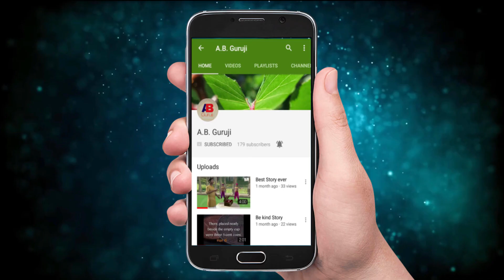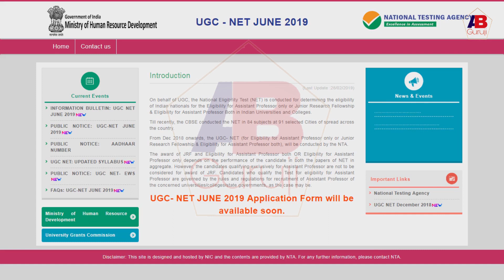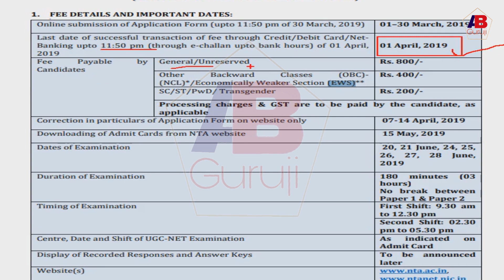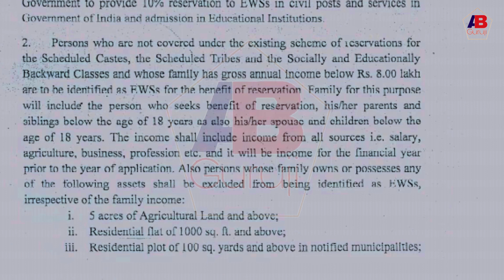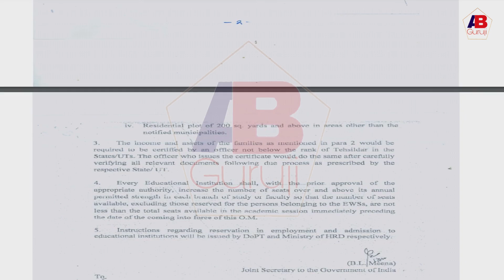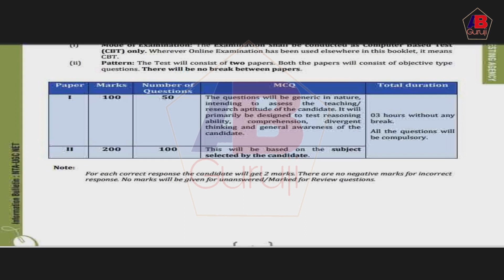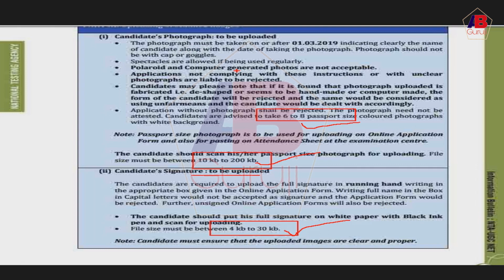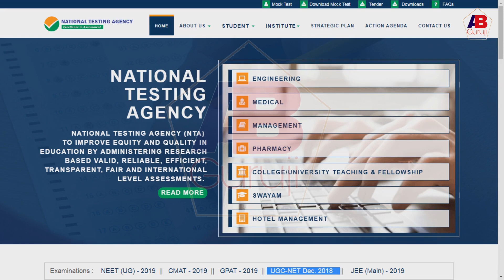NTA NET June 2019 Information Bulletin Explanation | What is EWS? | समझे क्या-क्या ख़ास है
Namaskar Dosto,

In this video, I am informing that Information bulletin for June 2019 NET Exam has been issued by NTA. I have explained the main points for students to remember and the very important thing which is recently added in NTA "Economically Weaker Section" i.e. "EWS" procedure. I hope this video will be very helpful to students.